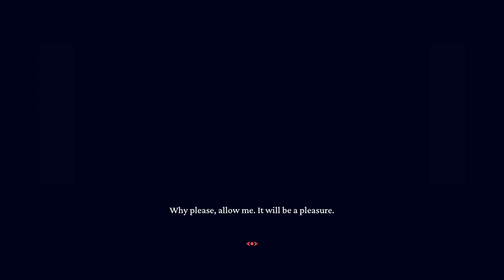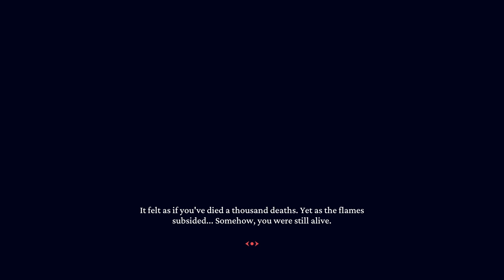[Prunsel Plays] Helltaker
*You played it bro.